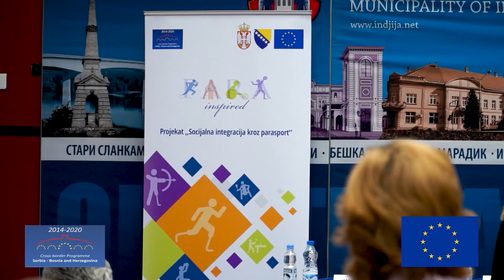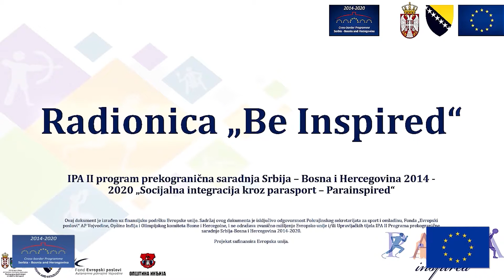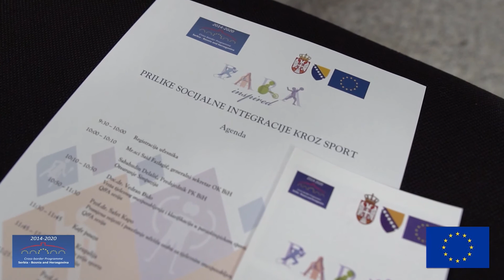OK BiH | Parainspired! - Inspiriši se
Glavni cilj projekta, koji su realizirali Olimpijski komitet BiH, Pokrajinski sekretarijat za sport i omladinu Republike Srbije, Fond „Evropski poslovi” AP Vojvodine i Opština Inđija, bio je podrška društvenoj integraciji kroz podsticanje održivih sportskih razmjena, a kako bi se povećalo učešće osoba sa invaliditetom u sportskim aktivnostima u pograničnom području Srbije i Bosne i Hercegovine.